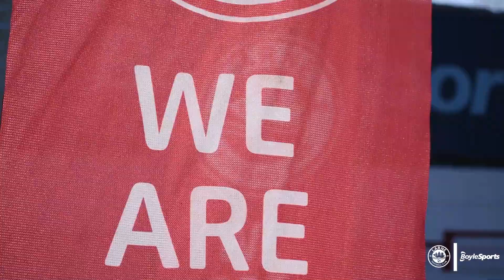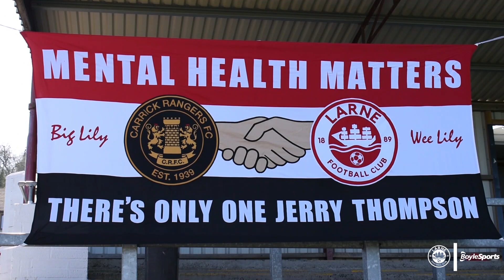INSIDE INVER | Larne 3-0 Carrick Rangers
Get up close and personal access to all the action from Saturday's 3-0 win over Carrick Rangers in the East Antrim Derby at Inver Park.

Filmed and edited by Jamie Brennan.